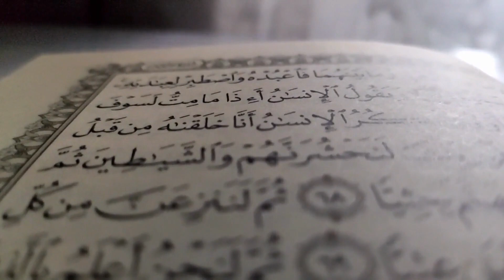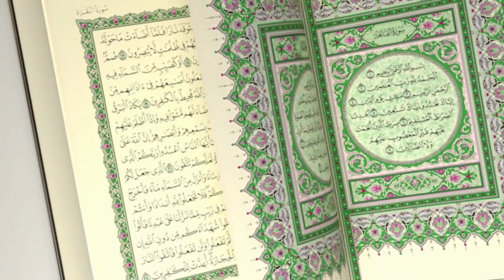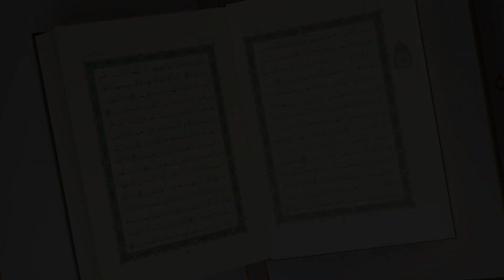она не может иметь детей, жениться ли мне на ней?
Сообщается, что Ма’къаль ибн Ясар, да будет доволен им Аллах, сказал:

«Однажды к Пророку, да благословит его Аллах и приветствует, пришёл какой-то мужчина и сказал: “О Посланник Аллаха, мне очень понравилась одна красивая женщина, но она не может иметь детей, жениться ли мне на ней?” (Пророк, да благословит его Аллах и приветствует,) сказал: “Нет!” Затем тот пришёл к нему во второй раз, но он запретил ему (это), и затем, когда он пришёл в третий раз, (Пророк, да благословит его Аллах и приветствует,) сказал: “Женитесь на любящих и рожающих, поистине, я буду гордиться вашей многочисленностью перед другими общинами!”»  Абу Дауд 2050, ан-Насаи 6/65 и в «Сунан аль-Кубра» 5342, Ибн Хиббан 4056, 4057.

Хадис достоверный. См. «Сахих аль-Джами’ ас-сагъир» 2940, «Сахих ат-Таргъиб ва-т-тархиб» 1921, «Ирвауль-гъалиль» 1784.